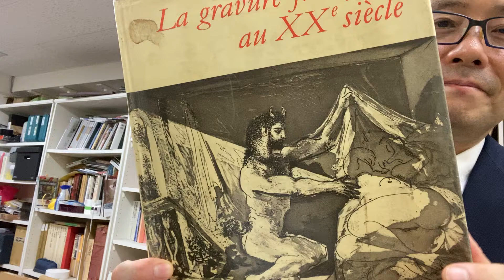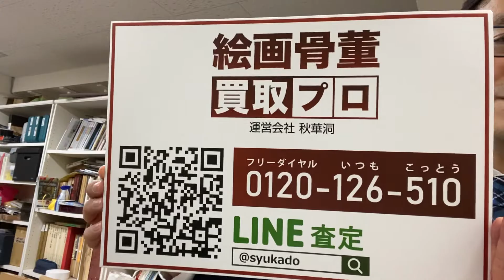20世紀フランスで流通、価値が定まった版画作品は希少価値が高い作品が多いです【絵画骨董買取プロby秋華洞】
鑑定
0 件のコメント